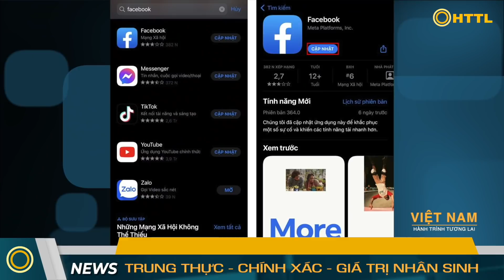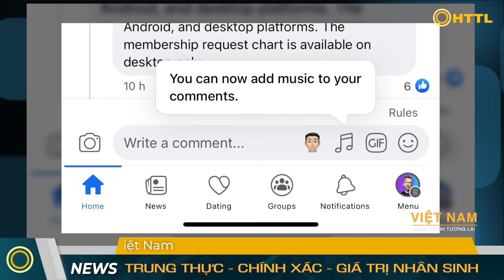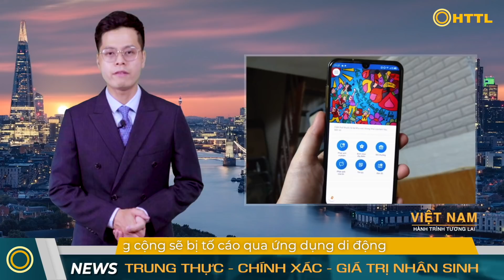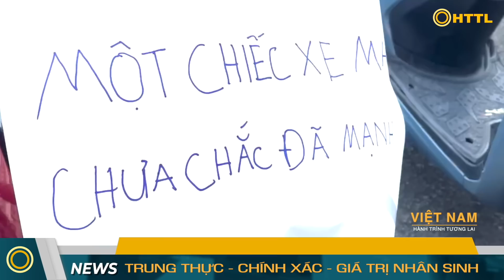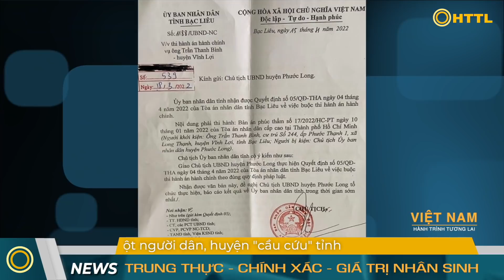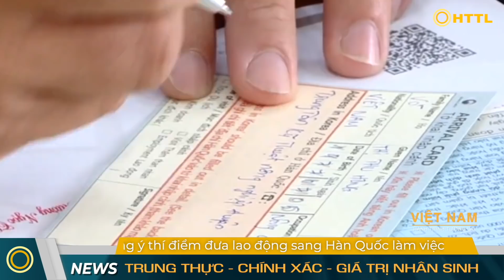Tổng Hợp (8/5): Tố cáo người hút th uốc nơi công cộng qua ứng dụng. Thua kiện dân huyện cầu cứu tỉnh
► Tư vấn và đặt hàng sản phẩm bộ lọc không khí Terracomb :
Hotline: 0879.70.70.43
Hoặc đặt hàng theo liên kết:
Xin cảm ơn quý vị đã ủng hộ!